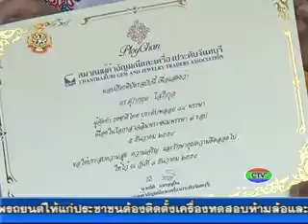8.12.54 มอบธงประดับพลอย.flv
8.12.54 มอบธงประดับพลอย